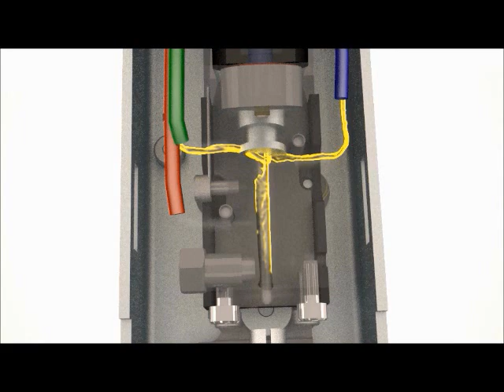Continuous Ink Jet technology explained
Technology is used for industrial printing, coding and marking of bottles, cans, caps, lids, vial, tubes, bags, films and many more substrates. It can print simple or complex codes at various speeds.